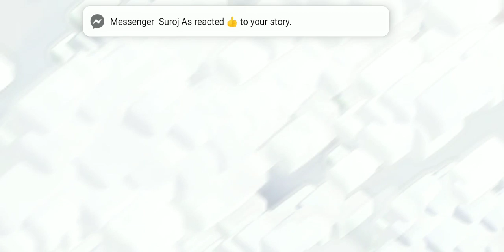Coc clans of class of the day